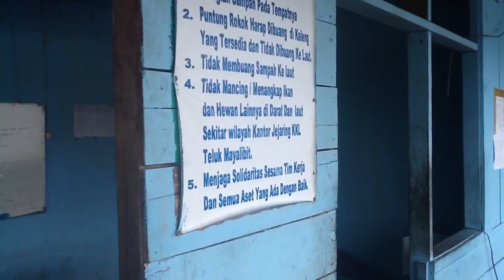Tata tertib konservasi laut di raja ampat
Tidak sembarang be ol ke laut